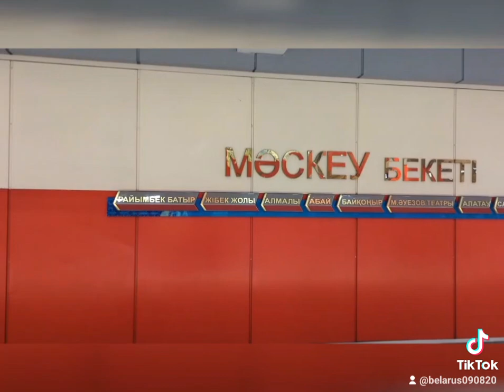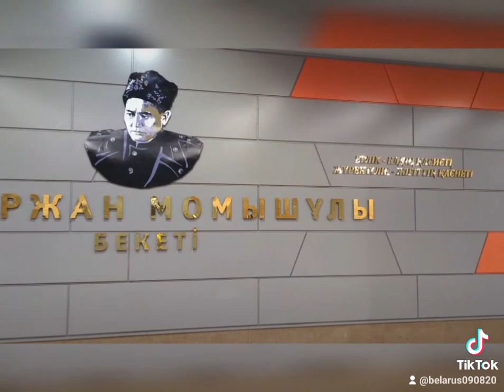🇰🇿🚇🍏 Поездка по Алматинскому метро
11 станций, 1 линия — но зато какая